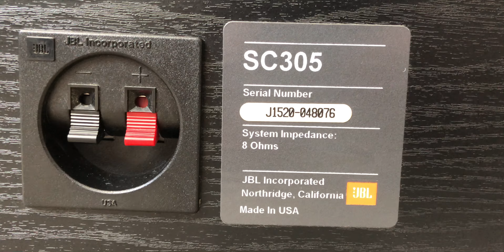JBL SC305 Home Theater Surround Center Channel Speaker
JBL SC-305 Home Theater Surround Center Channel Speaker